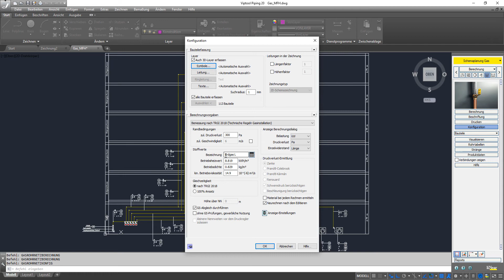Viptool Engineering: Stoffwert in Gasberechnung verändern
Innovative Planungssoftware, komfortable Berechnungsverfahren, zukunftsweisende Technik: Mit Viega sind Sie immer auf dem neusten Stand. Das beweisen die Viega Softwareprogramme mit aktuellen Serviceleistungen.
In unseren How-To-Videos beantworten wir häufige Fragen rund um die Bedienung unserer Software und bieten unkompliziert und schnell Hilfestellungen bei jeder Herausforderung.